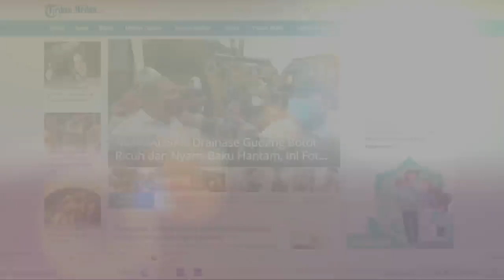Wali Kota Bobby Nasution: Utang Pemprovsu Rp 433,86 Miliar Memang Sudah Dibayar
TRIBUN-MEDAN.COM, MEDAN - Utang Dana bagi hasil (DBH) Pemerintah Provinsi Sumaterea Utara (Pemprovsu) tahun 2020 ternyata memang sudah dibayarkan.

Wali Kota Medan Bobby Nasution mengaku, memang Dana Bagi Hasil (DBH) sebesar Rp 433,86 miliar tersebut terlambat dibayarkan oleh Pemprovsu.

"Di sini saya terangkan, dana itu memang sudah dibayar. Tetapi itu DBH tahun 2020, baru dibayarkan pada Mei 2021, ada keterlambatan membayar," ujar Bobby di Balai Kota Medan, Rabu (23/6/2021).